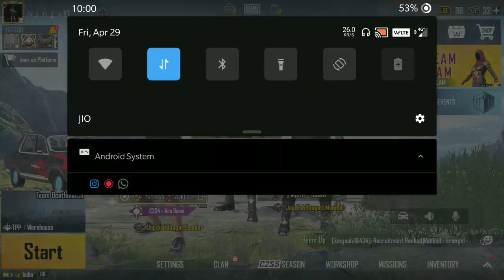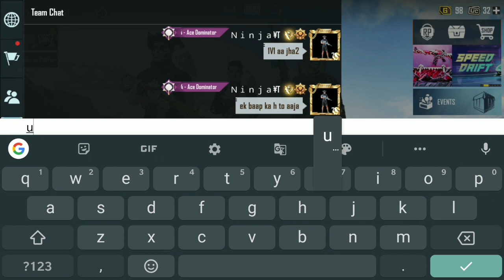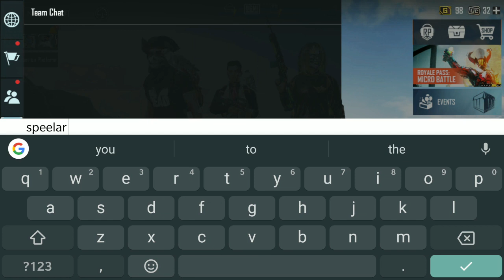Rich Vs Poor 😡😠🤬 1V1 TDM Match //